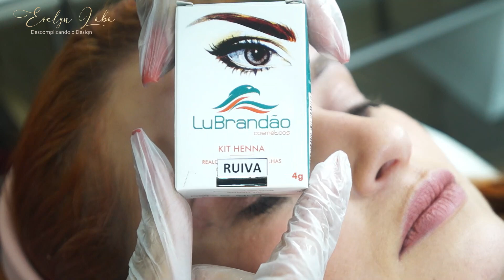Design simples + aplicação de henna para ruivas